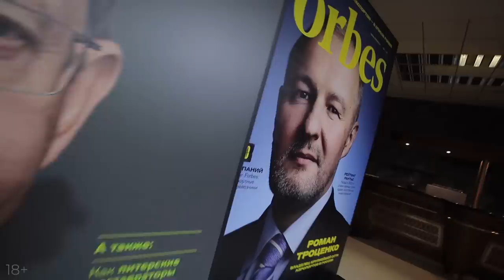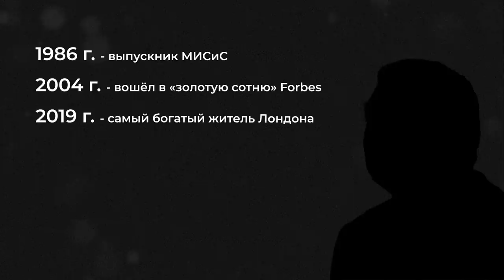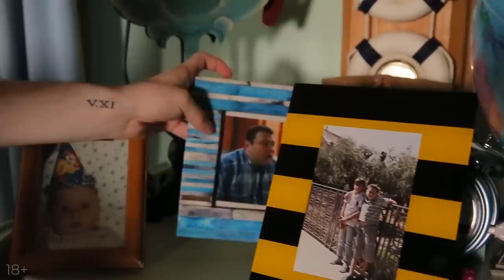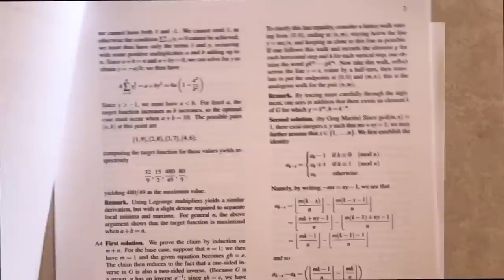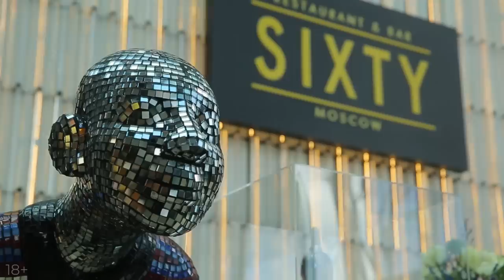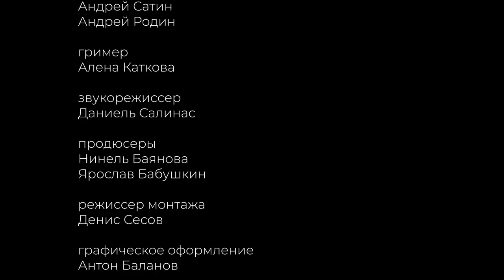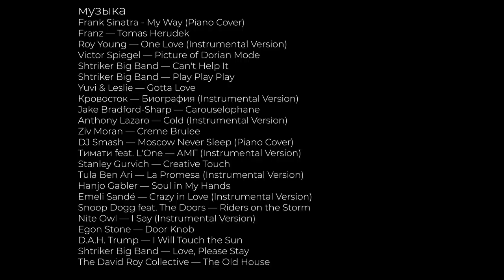Лишиться наследства и быть счастливым. История сына миллиардера Михаила Фридмана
В 90-е их родители, рискуя жизнью, заработали огромные капиталы и попали в список Forbes. С детства им было доступно все. Кем они стали? Forbes представляет новый документальный проект «Наследники». Герой первого фильма — Александр Фридман, единственный сын миллиардера Михаила Фридмана. Он рассказал журналисту Ярославу Бабушкину, почему в детстве его считали белой вороной, как заработал первые деньги в 12 лет (спойлер: на продаже алкоголя) и как зарабатывает сейчас, как отец наказывал его за двойки и какие принципы в нем воспитал.